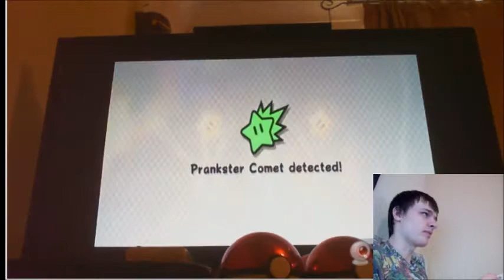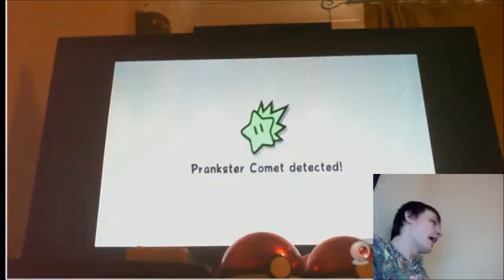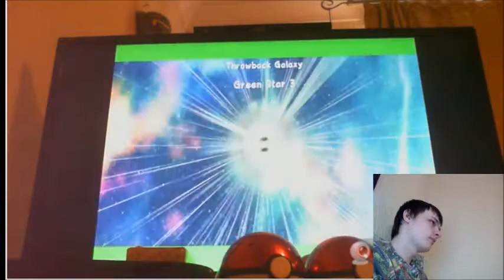Super Mario Galaxy 2 100% LP EP 41